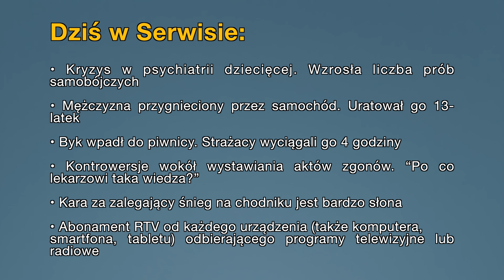• Aktualności: 24.01.2024 | 1 (Tłumaczenie na Język Migowy - PJM)